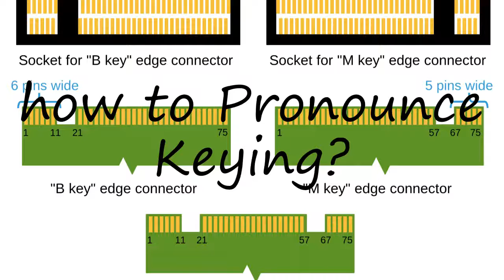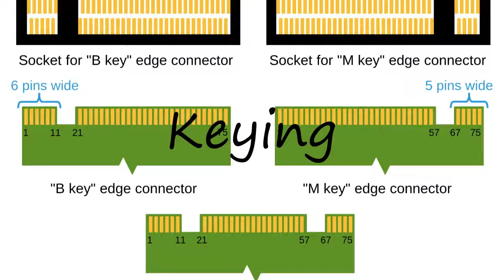How to Pronounce Keying?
How to pronounce Keying How to say Keying? Learn the pronounciation Keying! How to Pronounce Keying. Expand your vocabulary, learn English words. Use this free pronunciation guide to practice words at a time. Learn for free. Thank you for viewing, please like or subscribe! hoe om te sê, si të thuash, እንዴት እንደሚናገር, wie sagt man, comment dire, come dire, como dizer, как сказать, nasıl denir, cómo decir, 怎么说,